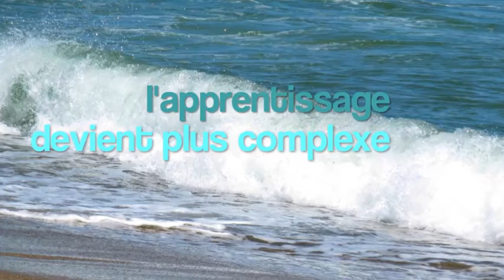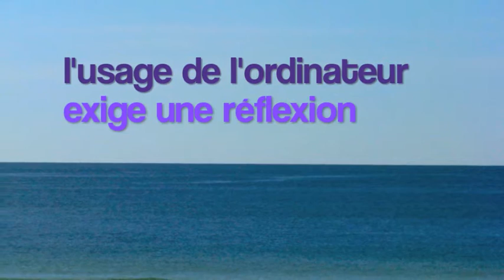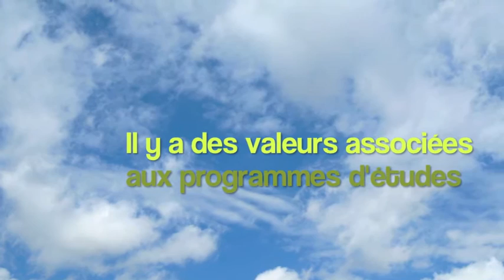Réflexions sur numérique et enseignement avec Sylvain Decelles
Voici en vrac une synthèse des propos de Sylvain Decelles enregistrés récemment lors d’une rencontre informelle.  Il s’exprime sur quelques aspects de l’évolution de l’éducation et de la profession d’enseignants face au numérique.